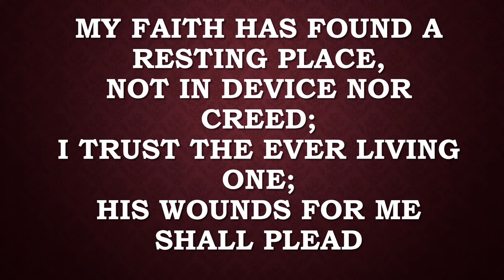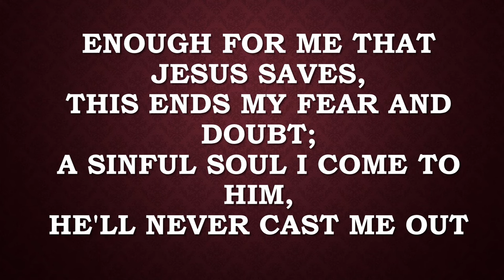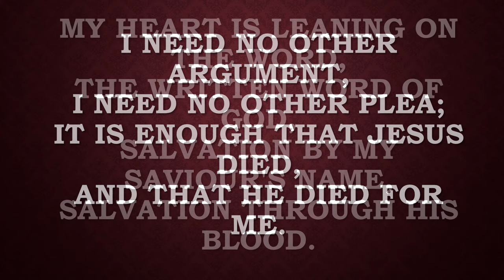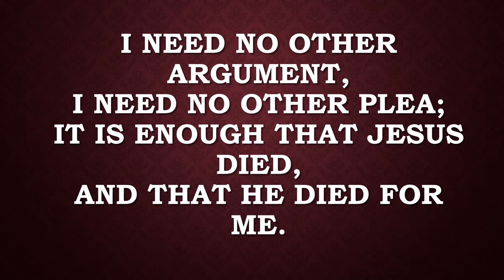no other plea HYMN 23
My faith has found a resting place,Not in device nor creed;I trust the Ever living One;His wounds for me shall plead

I need no other argument,I need no other plea;It is enough that Jesus died,And that He died for me.

Enough for me that Jesus saves,This ends my fear and doubt;A sinful soul I come to Him,He'll never cast me out